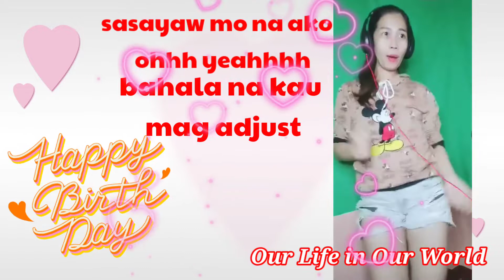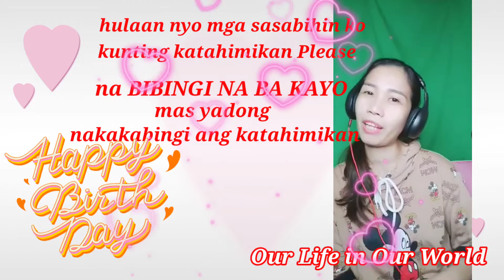SURPRISE GREETING TO LIANE MYLOVE